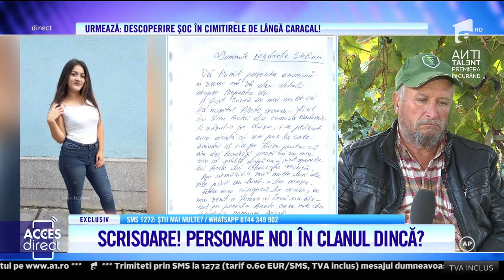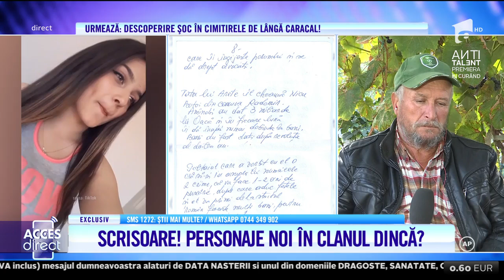Răsturnare de situaţie în cazul Caracal! Scrisoare detaliată cu rapirea Luizei și Alexandrei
Răsturnare de situaţie în cazul Caracal! Acasă la Luiza Melencu a apărut o scrisoare șocantă! În scrisoare este detaliat complet firul acțiunii, cum au fost răpite cele două fete dar și ce nume noi apar în acest caz.

Urmăreşte „Acces Direct” şi pe:
➠ TV Antena 1, de luni până vineri, de la ora 17:00.